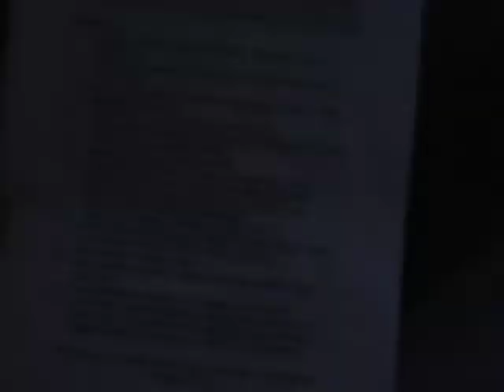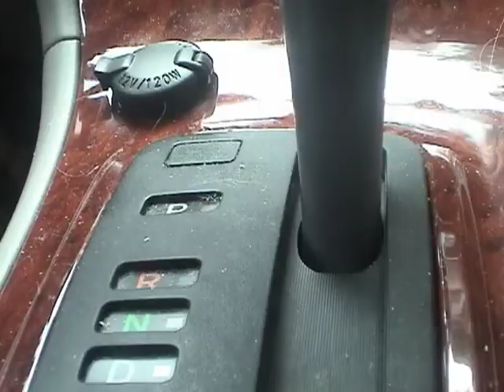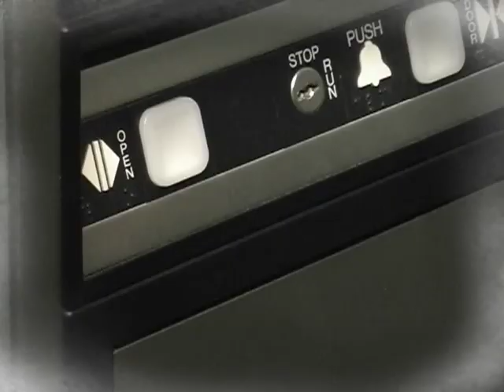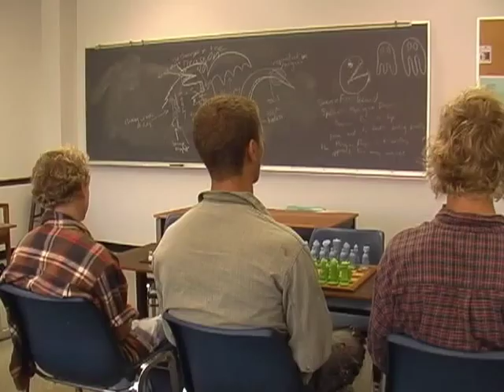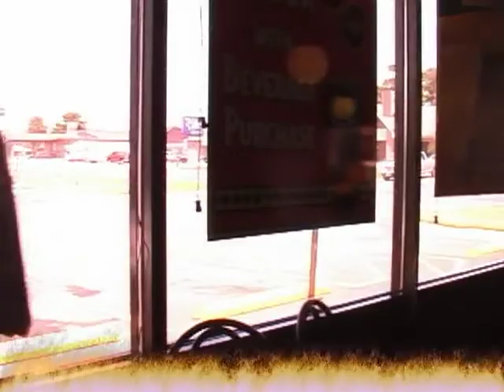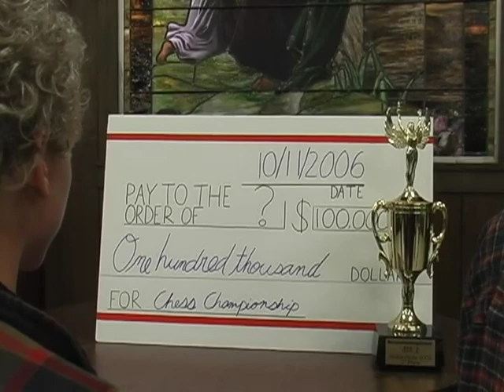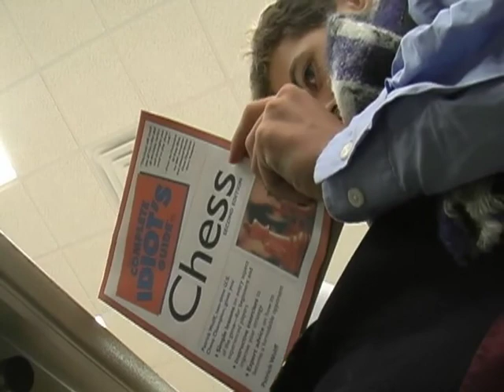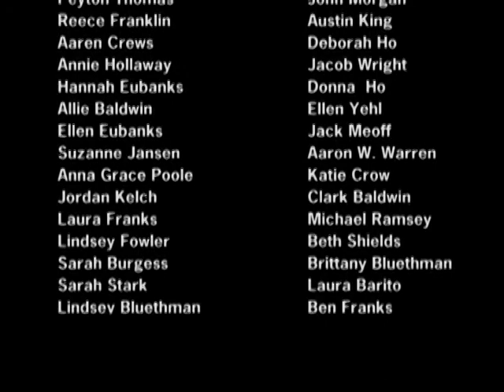Chess Club (In The Box 2007)